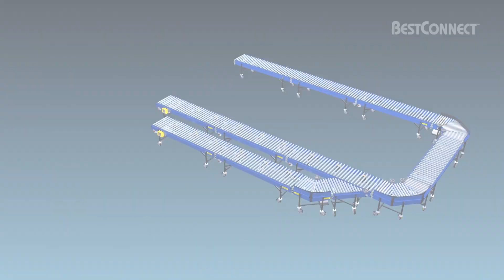FMH Conveyors | Mobile Reconfigurable Conveyor | BestConnect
Mobile reconfigurable conveyor systems bringing a real 'plug and play' design to the floor. Designed to suit the fast changing pace of today's industry leaders and robust enough to provide a long usable life.